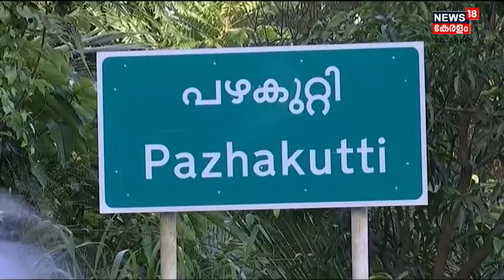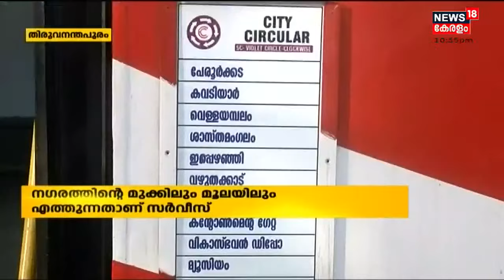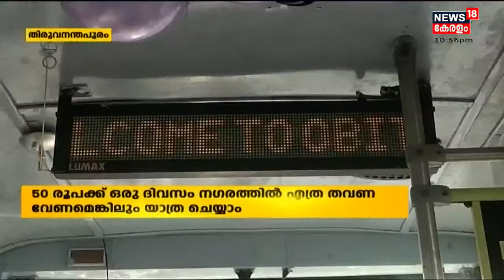നാട്ടുവർത്തമാനം | Naattu Varthamaanam - Malayalam Local News | 30th November 2021